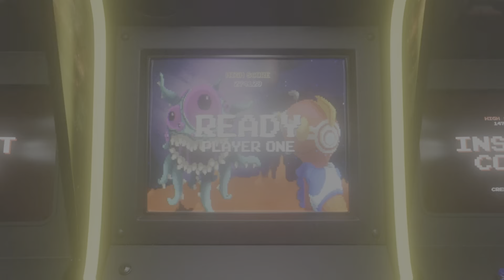MK1 - Let's Try Ermac/Scorpion Day 1 Finale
We made it to the end. But don't worry. The next set with Ermac/Scorpion is coming. Then I got some Ermac/Khameleon with a much more polished Ermac. Enjoyyy